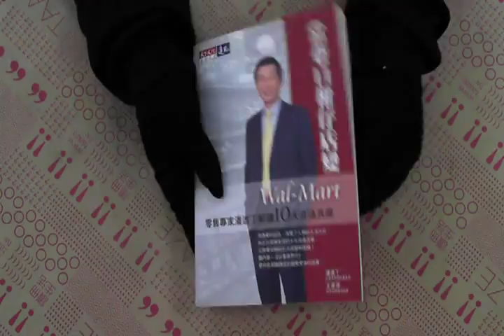TAAZE｜當巷口柑仔店變Wal－Mart 二手書書況 9864178113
TAAZE｜讀冊生活網路書店「當巷口柑仔店變Wal－Mart」，找二手書請至